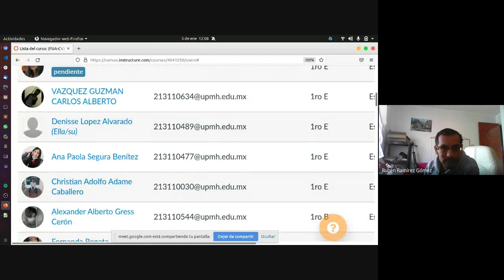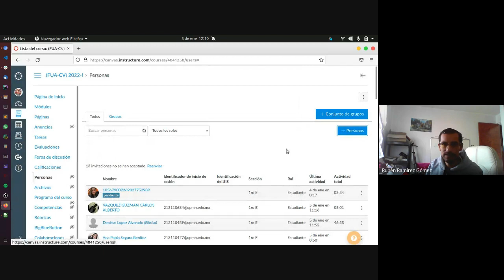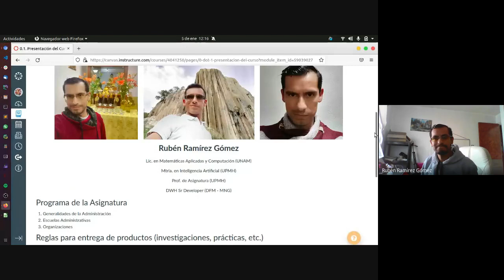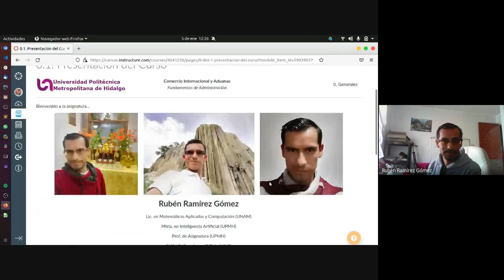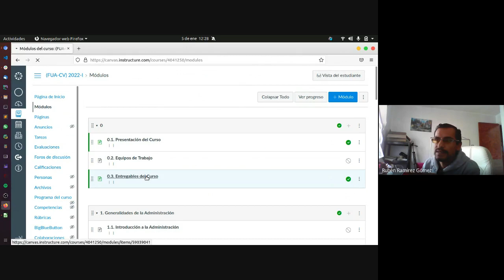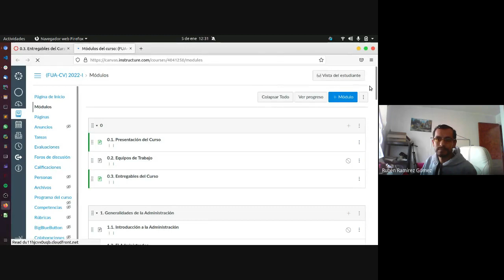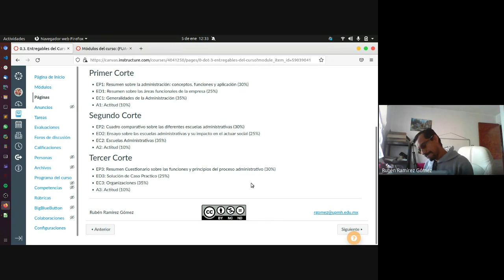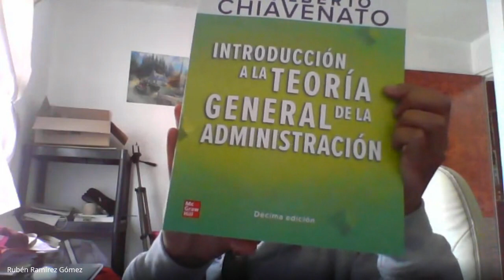Fund. Admin. - 05/01/2022 - 1E